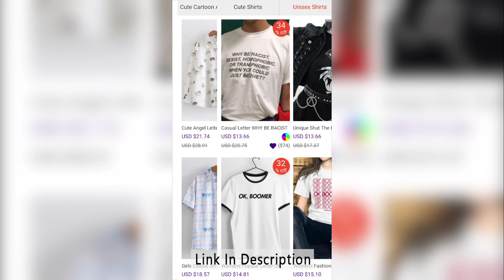Ultimate TikTok Dance Compilation #45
The Best TikTok Dance Compilation #45